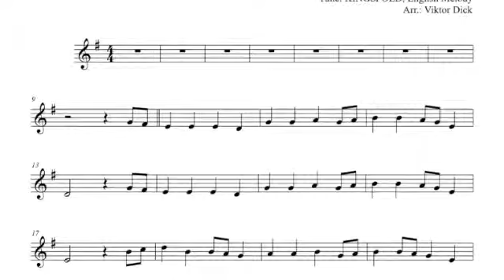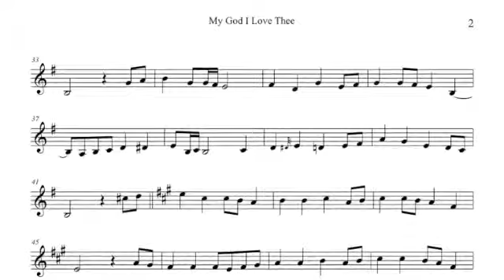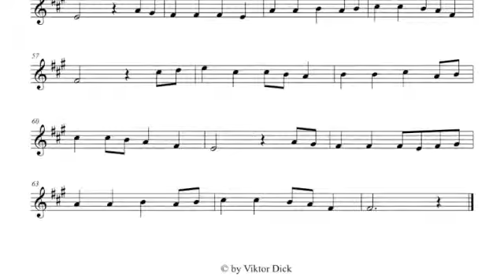My God I Love Thee, Trumpet PlayAlong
Description:
Trumpet PlayAlong,
My God I Love Thee,
Words: Francis Xavier,
Translated: Edward Caswall,
Tune: KINGSFOLD, Traditional English Melody,

Text:
1. My God, I love thee, not because
I hope for heaven thereby
Nor yet for fear that loving not
I might forever die

But for that thou didst all mankind
Upon the cross embrace
For us didst bear the nails and spear
And manifold disgrace

2. And griefs and torments numberless
And sweat of agony
E'en death itself, and all for man
Who was thine enemy

Then why, most loving Jesus Christ
Should I not love thee well?
Not for the sake of winning heav'n
Nor any fear of hell

3. Not with the hope of gaining aught
Not seeking a reward
But as thyself hast loved me
O ever loving Lord!

E'en so I love thee, and will love
And in thy praise will sing
Solely because thou art my God
And my eternal King!